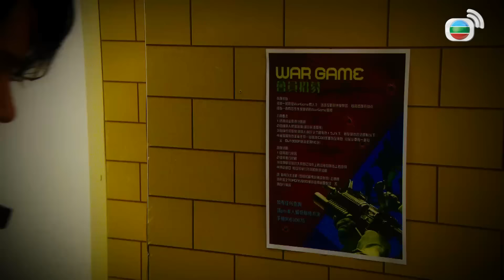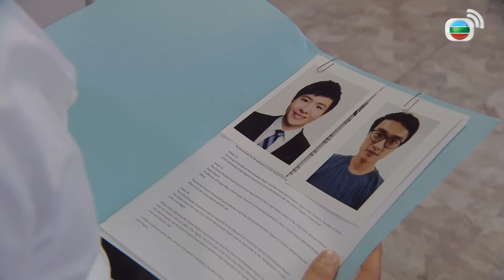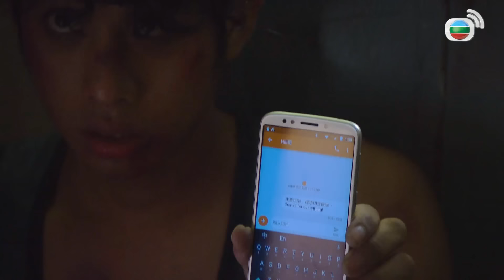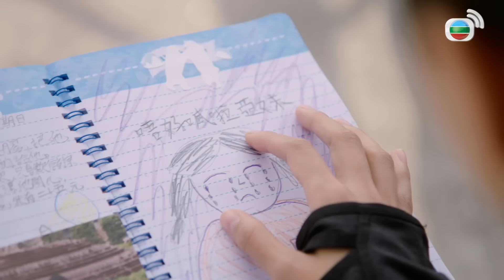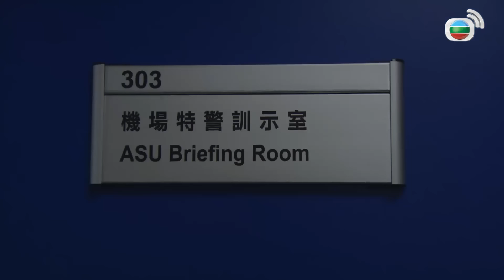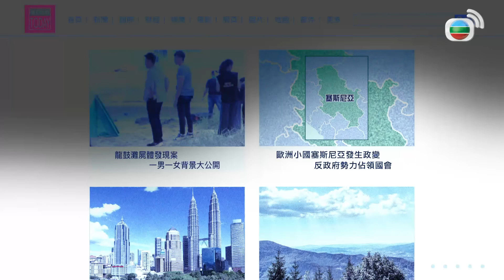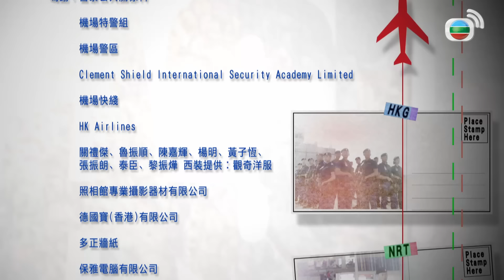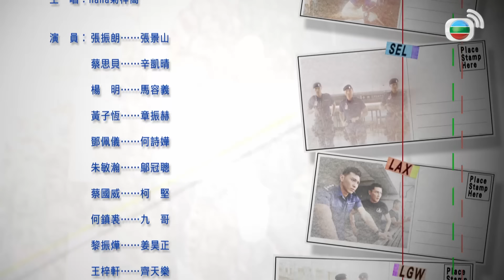Phim TVB Đặc Cảnh Sân Bay (Airport Strikers) 24/25 | Trương Chấn Lãng, Thái Tư Bối | 2020